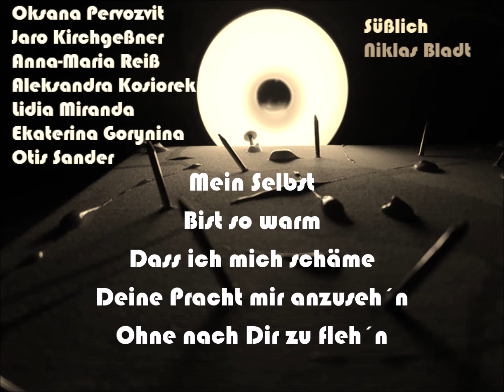Süßlich - Niklas Bladt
Vergessen wir unser Selbst, wenn wir nach unserem Ich suchen.
Schützen wir unser Ich ,  wenn wir uns ein  Ego pflanzen ?
 Stirbt unser Ego, wenn wir unser  Selbst wiederfinden?

Wäre ich gleich meinem Selbst, so müsste ich Kind sein .

Ein besonderer Dank gilt Katharina Dickopf für ihr wundervolles Dirigat und  Jakob Hegner die Aufnahme !